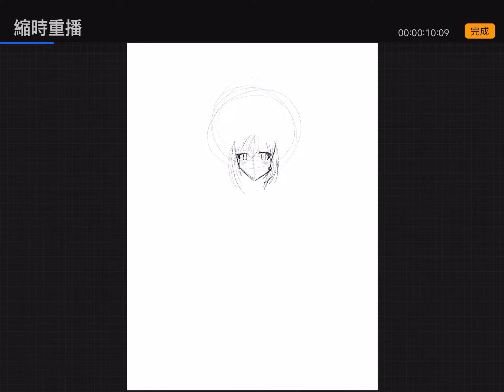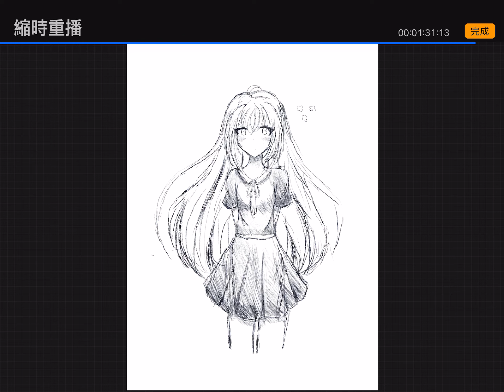【喵仔日常畫圖】縮時重播